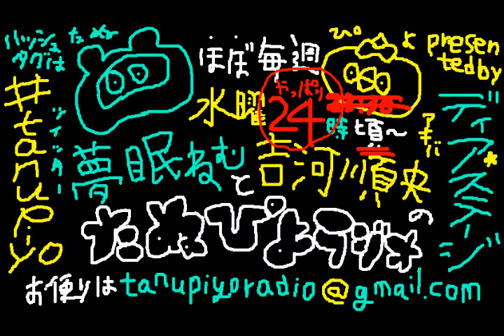たぬぴよラジオ vol 251 16 4 6, コメディ